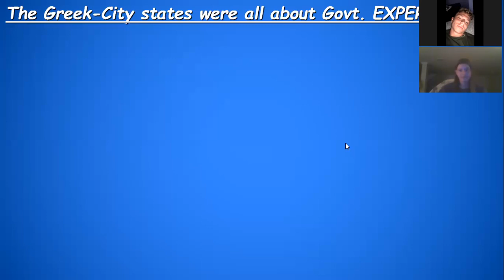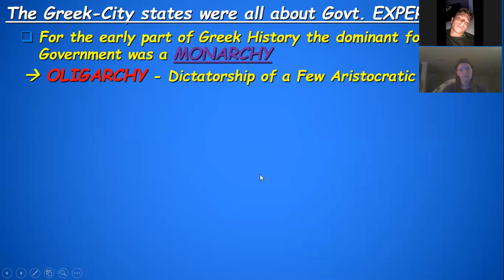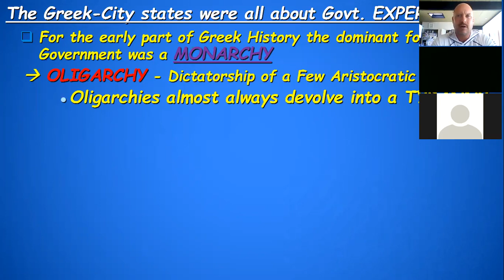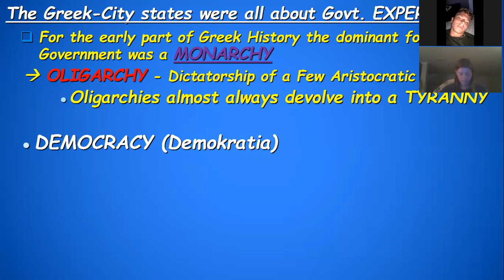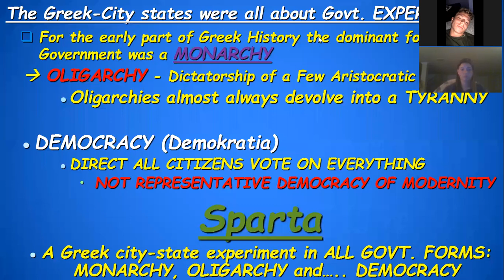History 101 - Sect. 4 - Prof. Eagan meets to go over Course Announcements and Material for the Week